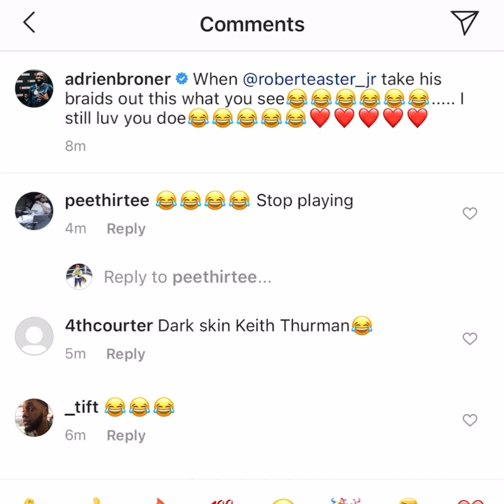Adrien Broner Got Jokes